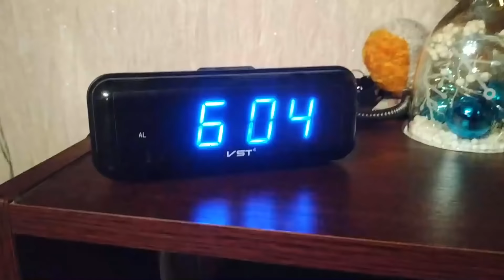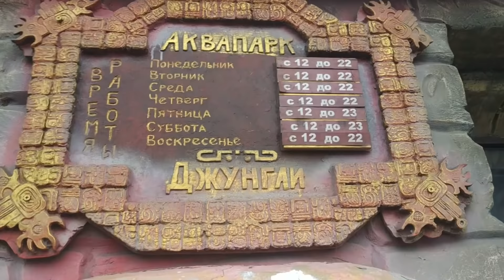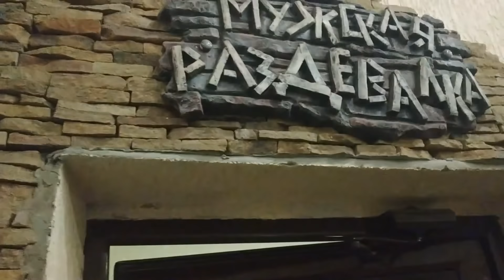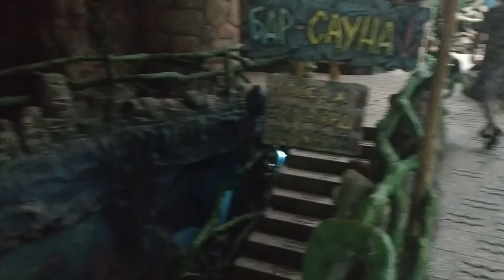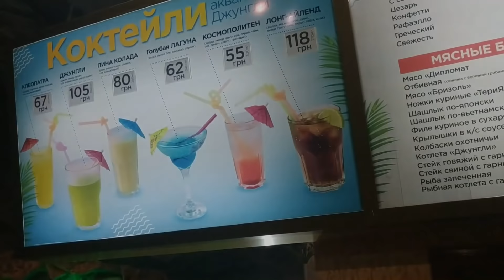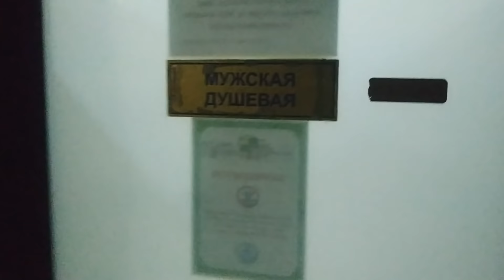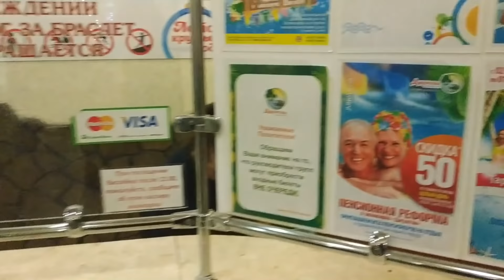В лето зимой!Как Мишка Журавлев в "джунгли" ездил!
Восемнадцать часов радости для Мишки Журавлева
В Харьков из Новогродовки
О бо всем с Журавлевыми
Life канал:
ПОДДЕРЖКА КАНАЛА или просто Мишке на мороженое!